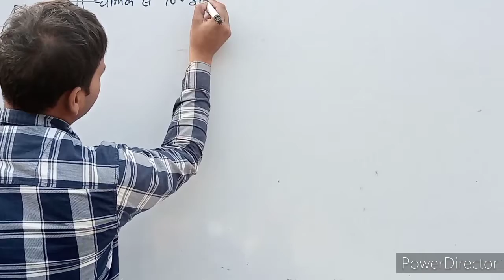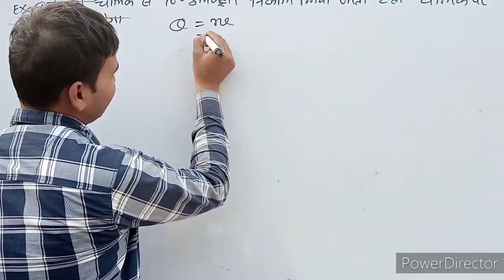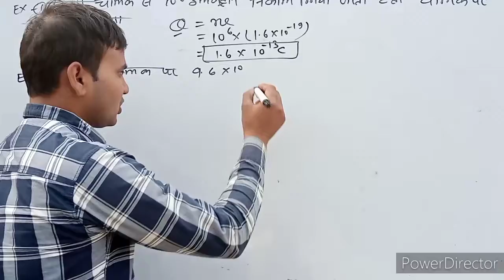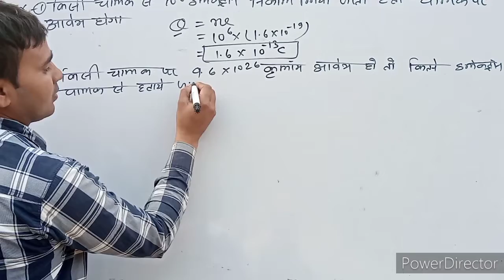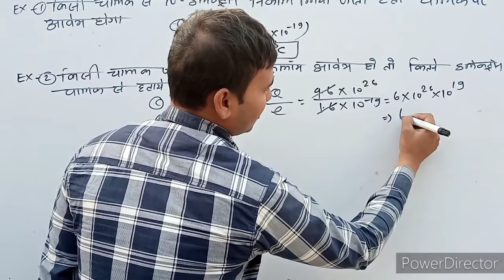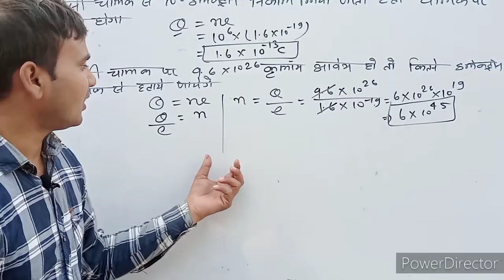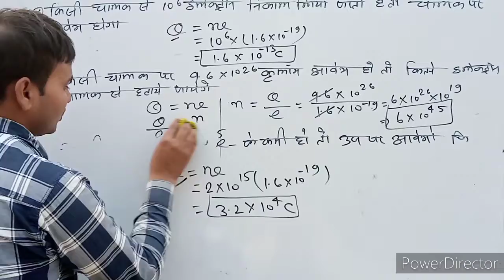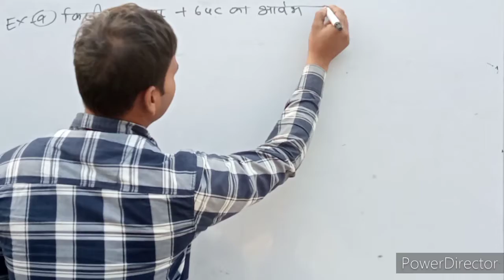CH-:1 Electric Charge and Electric Field || Charge is Quantization || Numerical || Lec-5